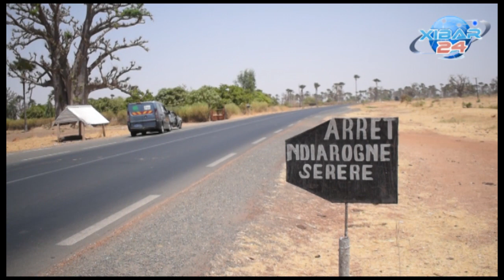A la découverte de Ndiarogne Sérere (Sésséne) :Un village dans un foret de palmier